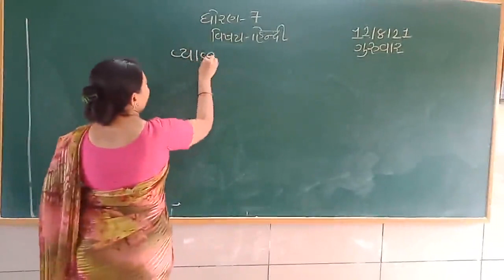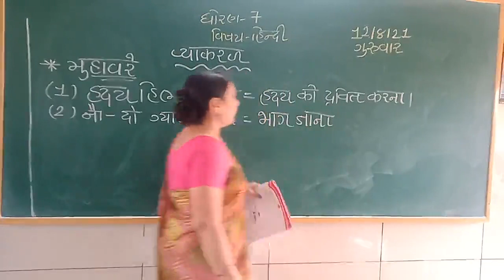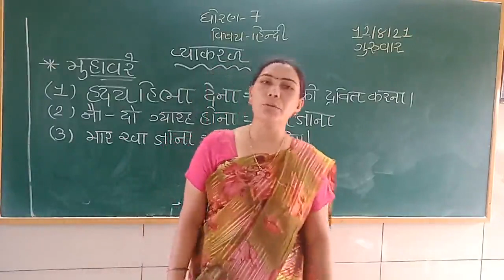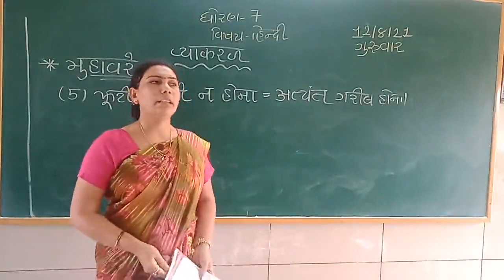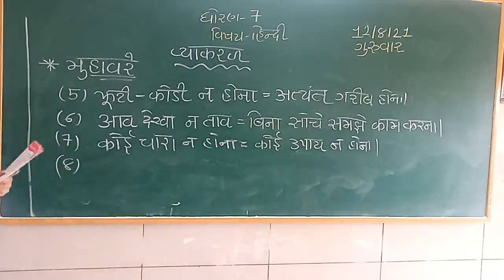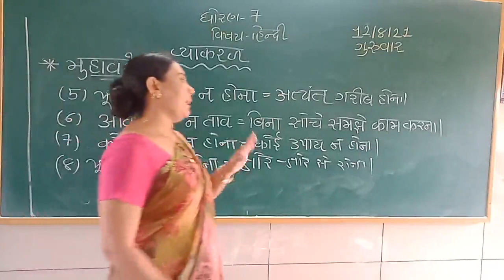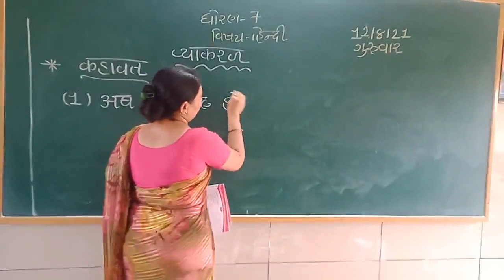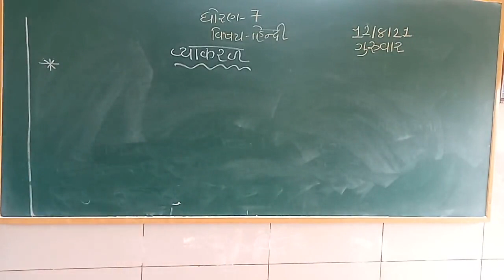STD 7 HINDI 13 8 20321